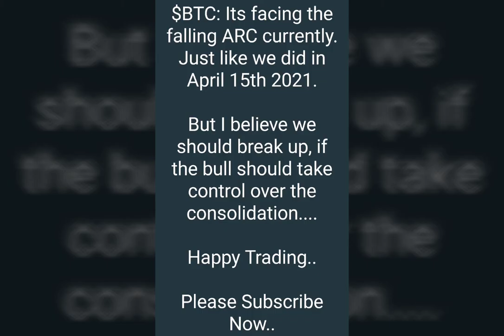btc: The falling ARC of BTC